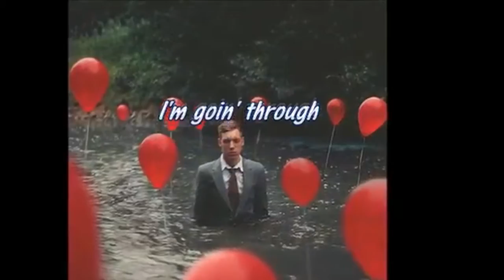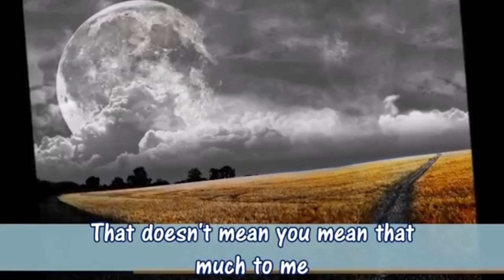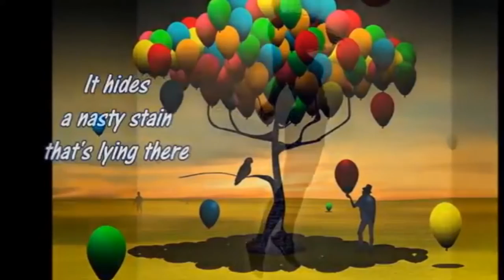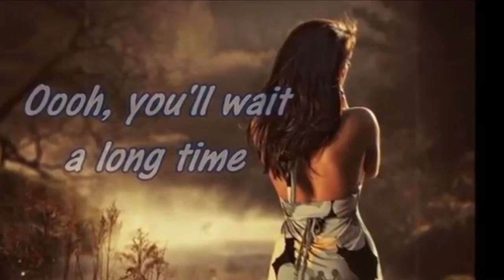𝐖𝐥𝐚𝐝𝐲 𝐒𝐢𝐧𝐠𝐞𝐫 "𝐈´𝐦 𝐍𝐨𝐭 𝐈𝐧 𝐋𝐨𝐯𝐞" (𝟏𝟎 𝐂𝐂)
( 𝘚𝘵𝘦𝘸𝘢𝘳𝘵 / 𝘎𝘰𝘶𝘭𝘥𝘮𝘢𝘯 )
1975 - 𝘔𝘦𝘳𝘤𝘶𝘳𝘺 𝘙𝘦𝘤𝘰𝘳𝘥𝘴
𝘑𝘢𝘯/2021 - 𝘙á𝘥𝘪𝘰 𝘦 𝘛𝘝 𝘖𝘱çã𝘰 - 𝘙𝘪𝘰 - 𝘉𝘳𝘢𝘴𝘪𝘭